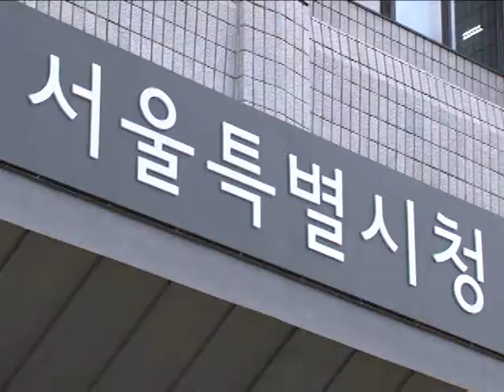[tbsTV] 고척 돔구장 사용 논란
내년 말 완공을 앞두고 공사가 한창인 고척 돔구장. 동대문 야구장 철거 후 서울시의 국제규격에 맞는 경기장을 제공한다는 약속과 함께 공사가 시작됐습니다. 하지만 하프 돔 방식에서 완전 돔 방식으로 설계가 바뀌면서 운영비 상승 등의 이유로 프로야구팀이 사용할지 아마야구 경기장으로 사용할지에 대해 논란이 일고 있습니다.